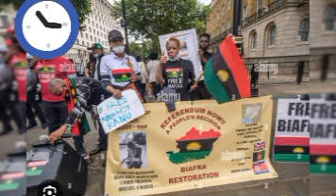BIAFRA LIBRATION ARMY SKATTA ZUUU ARMY CAMP TODAY SIT AT HOME